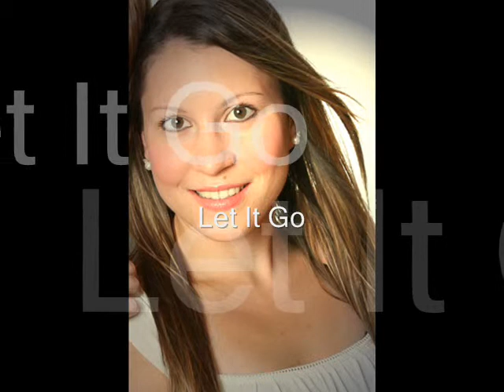Let It Go Ingvild Wilhelmsen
Music and lyrics by Ingvild Wilhelmsen